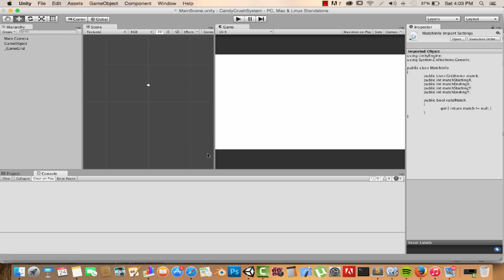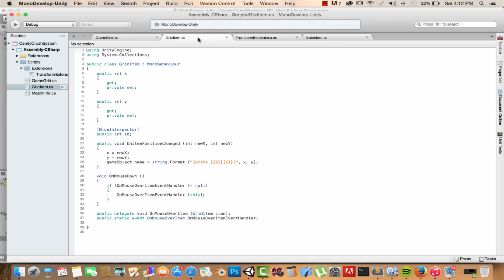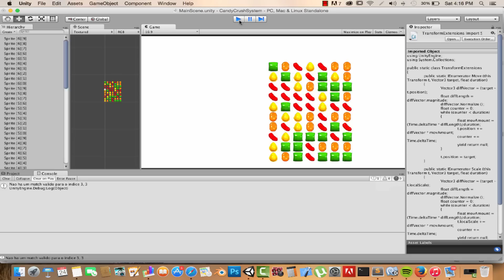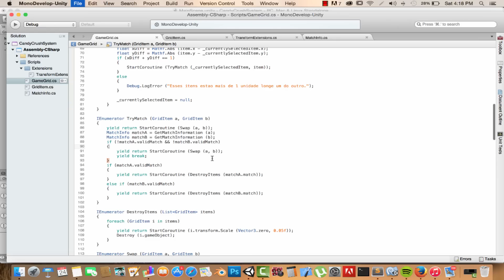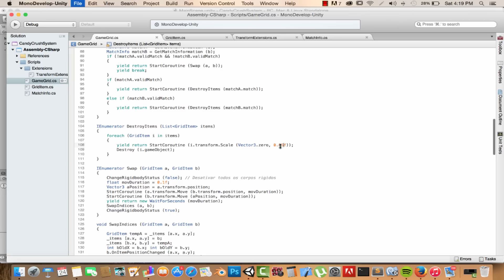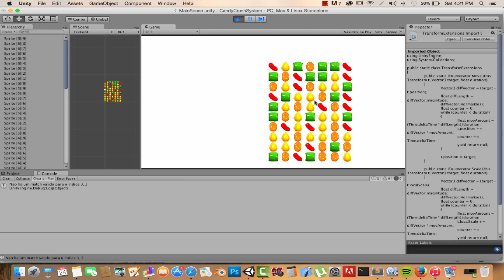Tutorial Unity3D - [Sistema de Candy Crush #7] Destruindo itens de um match individual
Nesta série de vídeos eu vou ensinar a vocês como desenvolver um sistema de base nos moldes do encontrado no jogo Candy Crush. Esse sistema é conhecido como Match 3 e é desenvolvido usando um grid bidimensional.

Nesse vídeo, criaremos uma corotina que destroi os itens de um match de forma animada. Além disso, trataremos um swap inválido, desfazendo-o. Caso o match seja válido, os itens do match serão destruídos e, no último vídeo, o grid será atualizado, o que concluirá a nossa série.

O foco é a criação de vídeos curtos com frequência semanal.